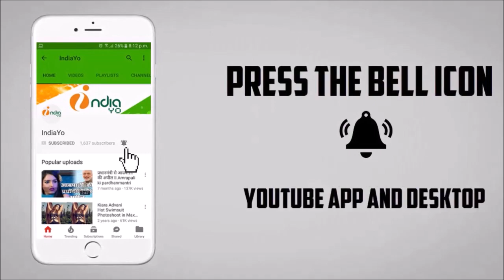Khesari Lal Yadav Wedding Anniversary I खेसारी लाल यादव की शादी की सालगिरह आज